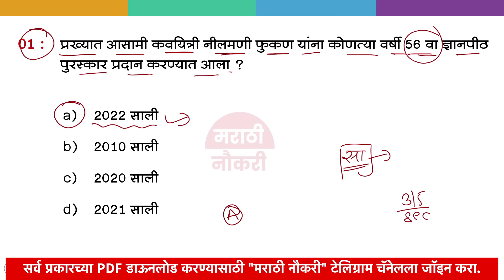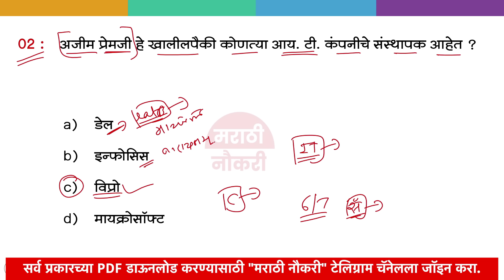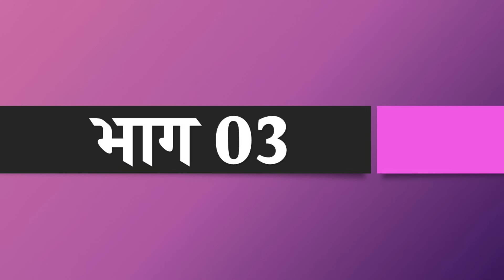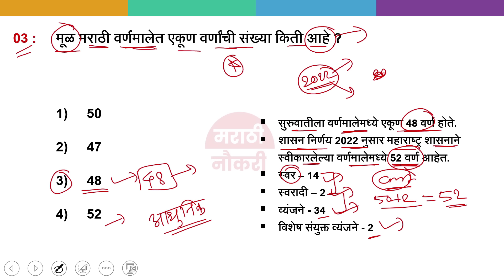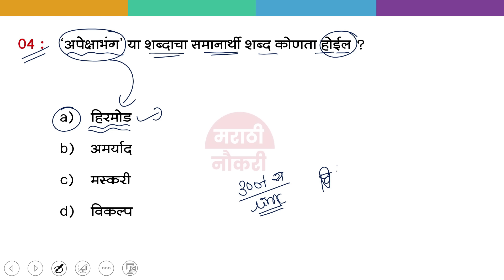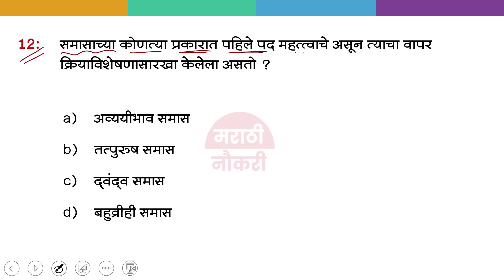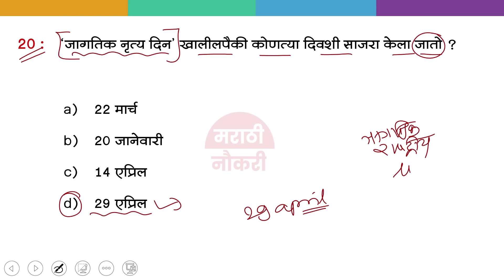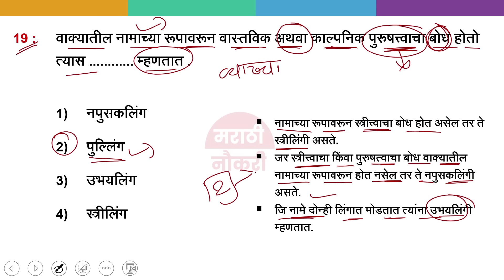शिक्षक पात्रता भरती 2024 संपूर्ण मराठी व्याकरण | TET Marathi Grammar Previous Questions Papers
MAHA TET EXAM 2024 Questions | शिक्षक पात्रता परीक्षा सराव पेपर | TET Previous Questions Papers

शिक्षक पात्रता भरती 2024 | TET 2024 Top 20 Imp Questions | Maha TET 2024 GK Questions | Maha TET